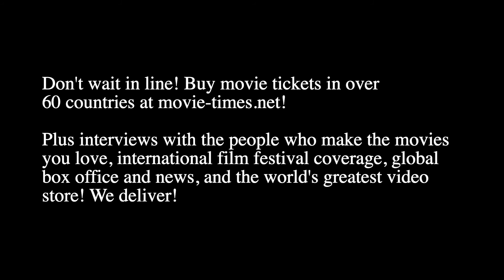Mark Burnell: THE RHYTHM SECTION